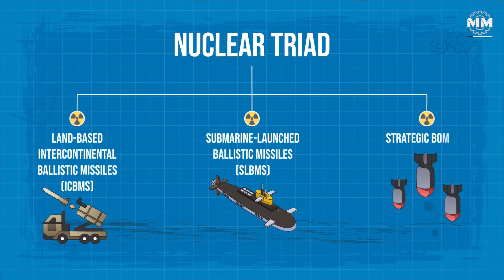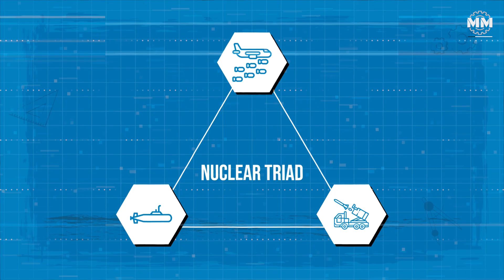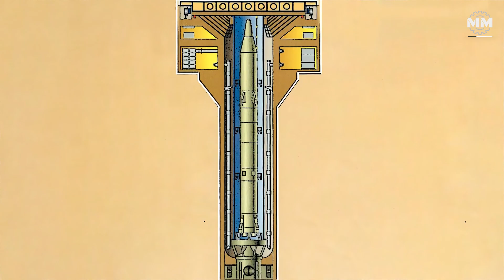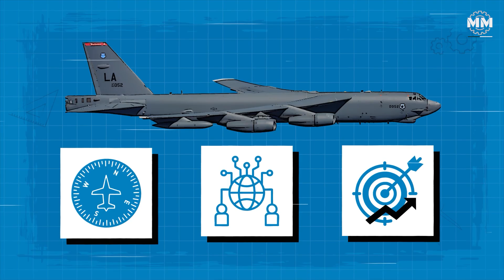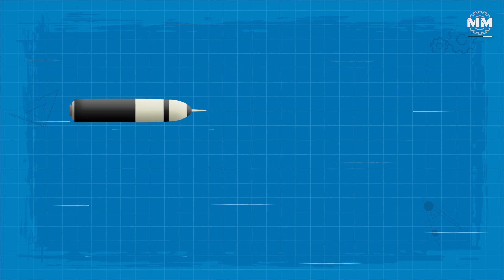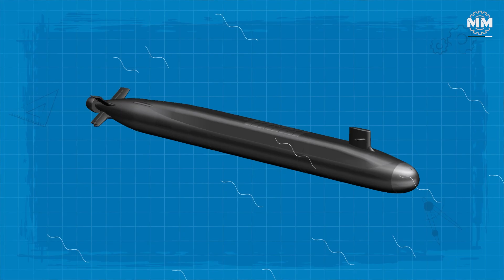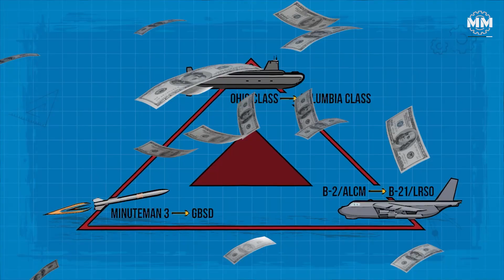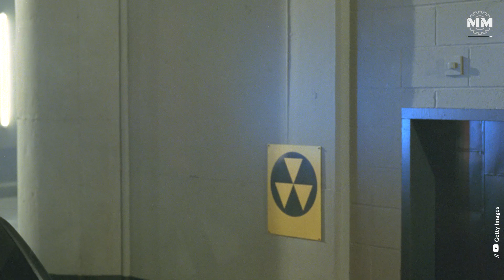America’s Nuclear Triad: $1.5 Trillion Shield Of Doom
America’s nuclear arsenal rests on three deadly pillars: land-based ICBMs hidden in underground silos, stealth bombers ready on runways, and submarines armed with missiles that never surface. Together, they form the nuclear triad — the most fearsome insurance policy ever written. Built during the Cold War to guarantee a second strike, this system has kept rivals in check for over half a century, ensuring no enemy dares strike first.
But the balance is shifting. In 2025, China paraded its own nuclear triad for the first time, signaling that the old rules of deterrence may no longer apply. With Russia modernizing and Beijing rapidly expanding, the U.S. now faces two nuclear peers at once. Can America’s trillion-dollar modernization of missiles, bombers, and submarines keep its edge, or is the Cold War playbook running out of time?

0:00 - Introduction
0:57 - China's Nuclear Posturing
2:40 - US Nuclear Triad Explained
4:55 - Land Based Silos
7:22 - US Strategic Bombers
9:33 - Silent Power of Submarines
11:30 - The Lost Nuclear 'Leg'
12:15 - America's 'Nuclear' Budget
13:04 - Rising Challenges From China & Russia
14:34 - Conclusion